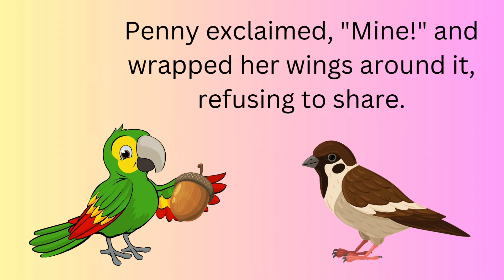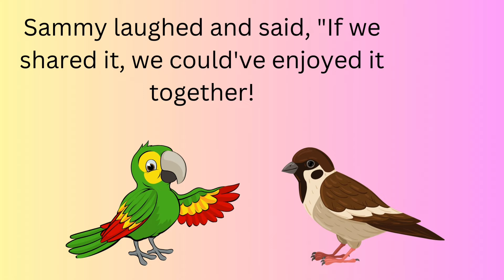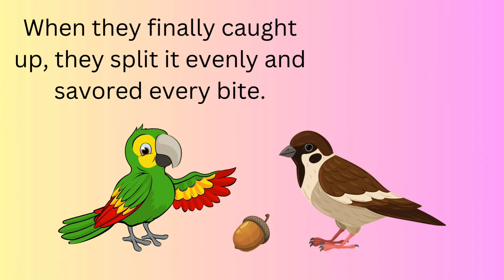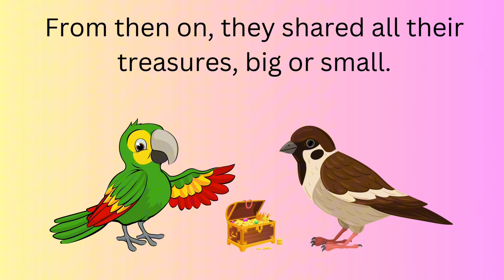Sharing is Caring | Bedtime Stories | Birds Story | Learn Basic English with Birds 🐦